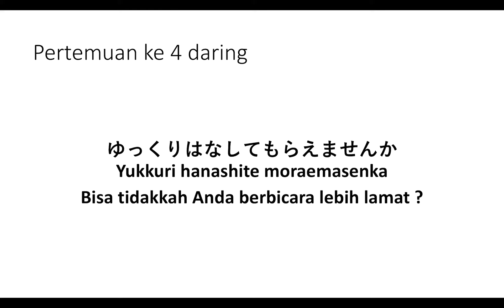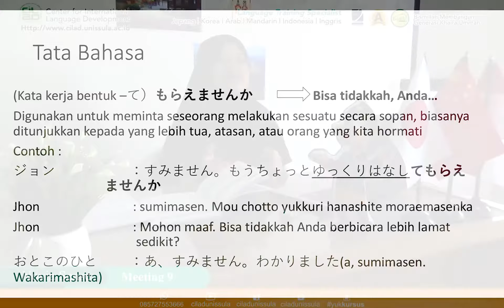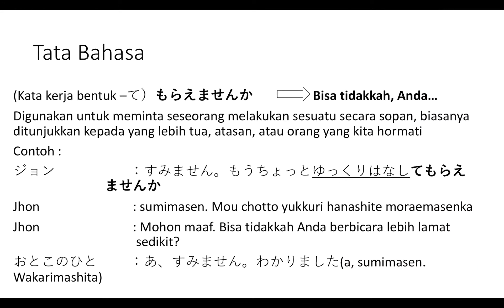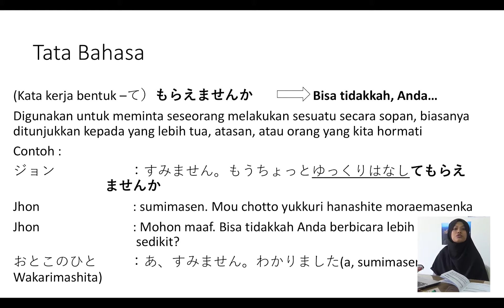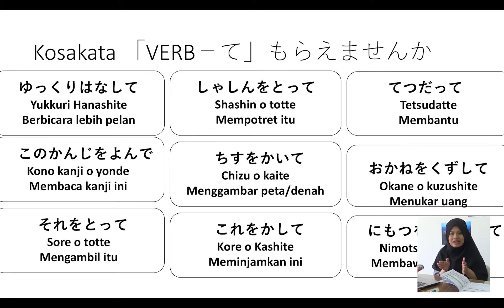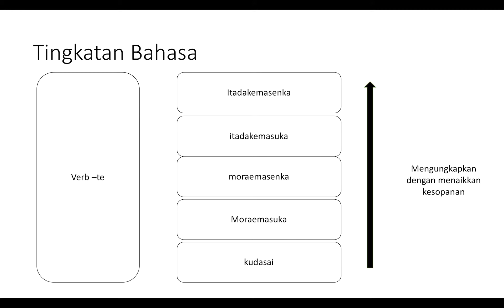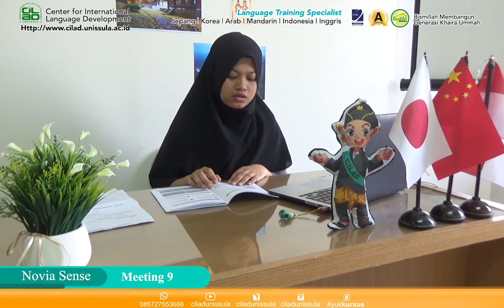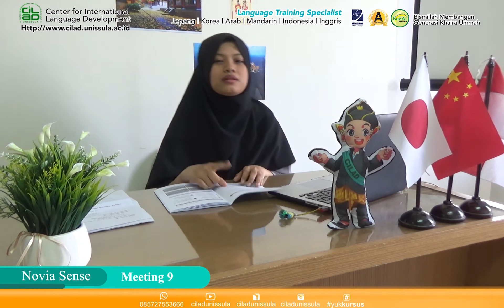Bahasa Jepang Meeting 10 1